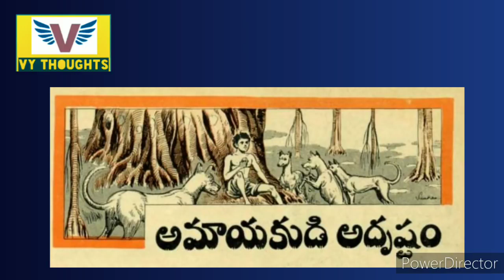chandamama kathalu audio book in Telugu||Telugu stories||bommarillu kathalu||VY THOUGHTS